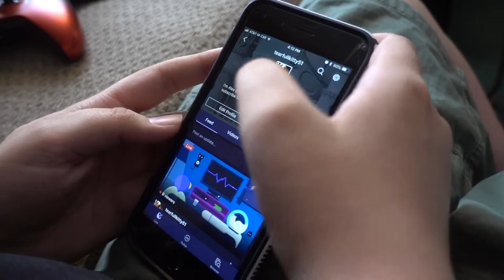VLOG #79 - FORTNITE BANDWAGON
hanging out with my brother watching casey neistat and playing fortnight!

If people follow me on both twitter and Instagram though ill start doing shoutouts if people care!

Shot on -
 a sony rx100 v with a joby tripod

Mavic pro

Editing done on the Razor Blade 14 with Premiere Pro

EPIDEMIC SOUNDS